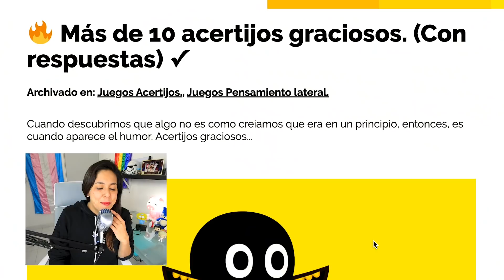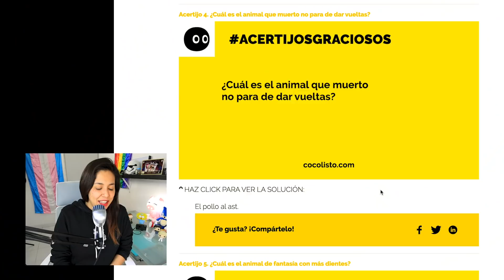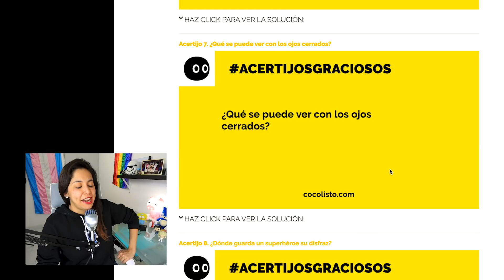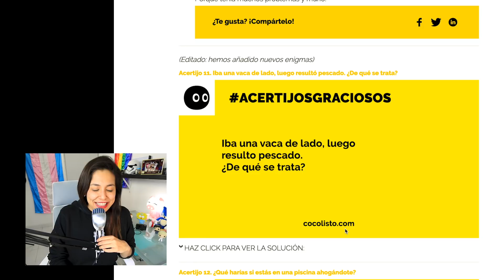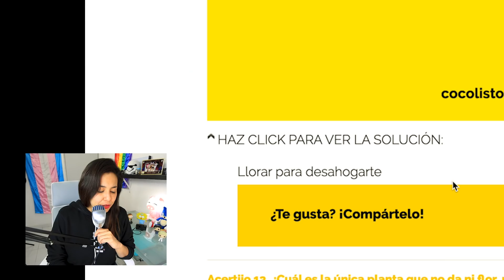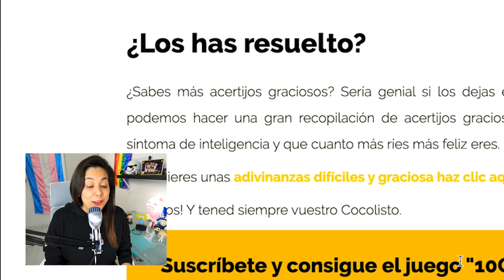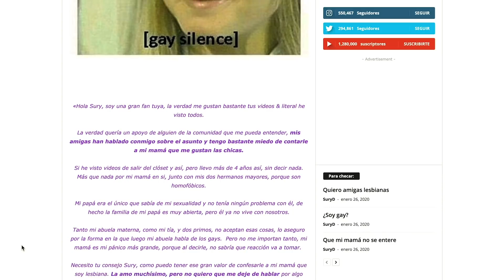TODO MAL CON ESTO! Un año y pico